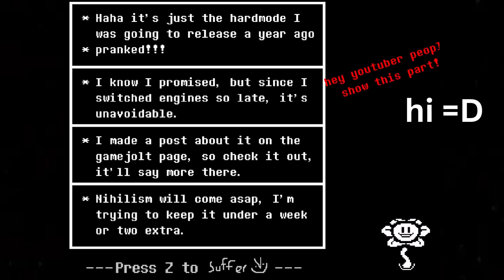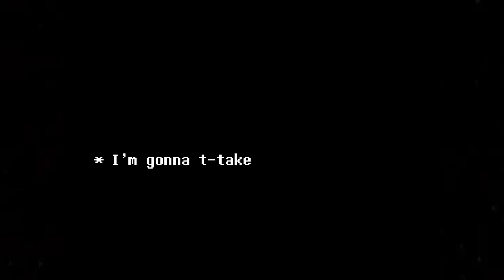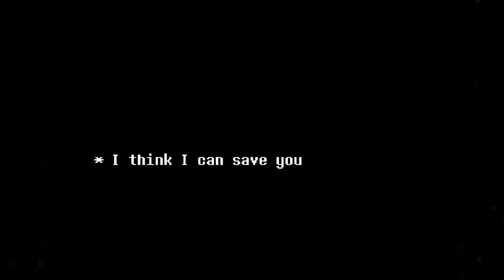Undertale Rejuvenation Nihilism Hard Mode (Scrapped)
berry fair and fun? yes/
OKI HAVE FUN BAIIIII